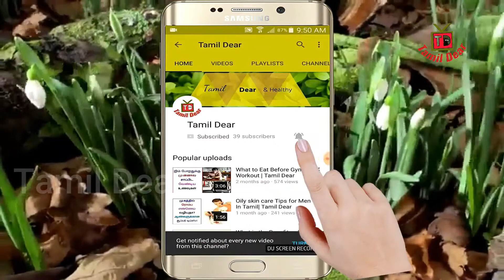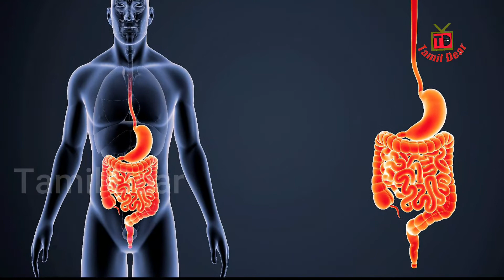நெஞ்செரிச்சல் குணமாக / Cure Acidity